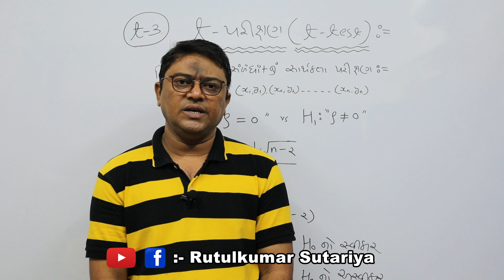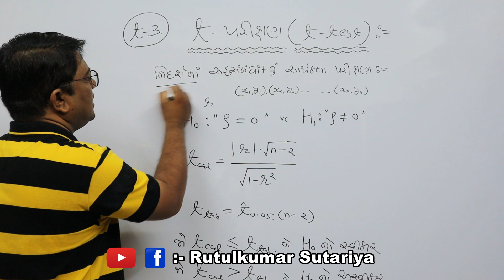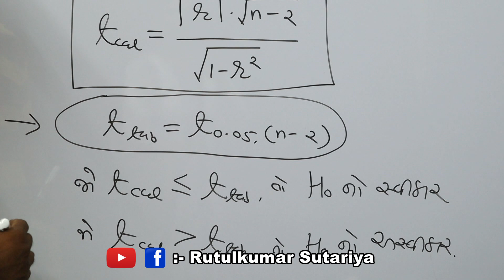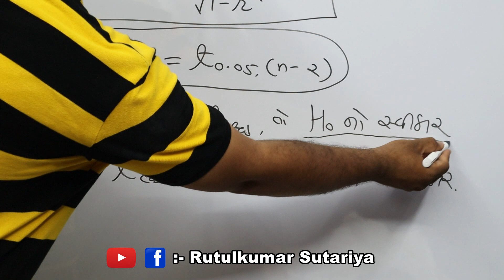Significant test of Coefficient of Correlation of Sample (t-3 test)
Significant test of Coefficient of Correlation of Sample,
t-test,
નિદર્શ સહસબંધાંકનું સાર્થકતા પરિક્ષણ,